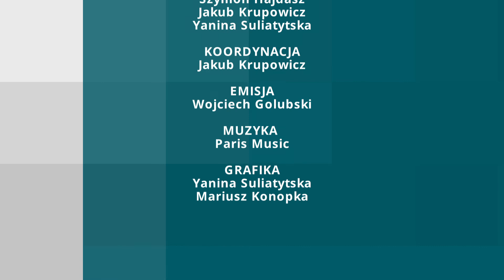Na Horyzoncie - Rozmowa (Aleksandra Kołek)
Fundacja Grupy Pomagamy od samego początku swojego istnienia jest zawsze tam gdzie rodzi się potrzeba pomocy. O początkach fundacji oraz o wyzwaniach i działaniach fundacji w obliczu wojny na Ukrainie, wspieraniu wojennych uchodźców i ogromnej pomocy na rzepińskim dworcu rozmawiamy z prezes Fundacji Grupy Pomagamy Aleksandrą Kołek.